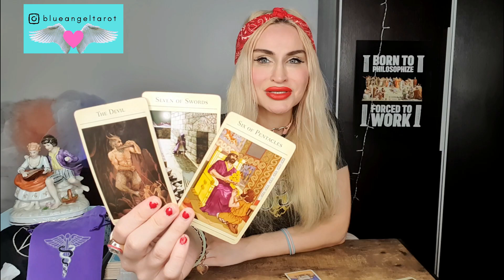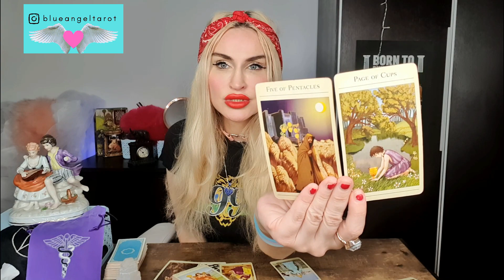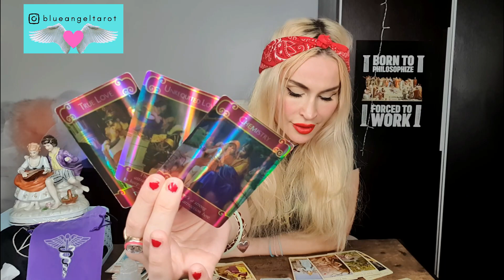SCORPIO LOVE TAROT💛 WHO IS THIS FOOL?! YOU SEE RIGHT THRU THEM!🕊YOU VS THEM LOVE READING SCORPIO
💙 Love you all💜💜💙 My name is Emanuela and I’m an intuitive Tarot reader. I didn’t choose Tarot.
15 mins mini reading- one burning question (20 USD)
30 mins reading (40 USD)
60 mins reading (80 USD)

💘Miss Hawaii video on why people are jealous of Scorps (truth bombs all over this one!)